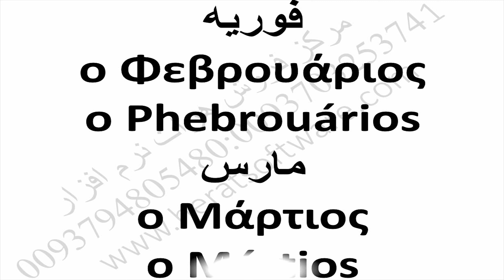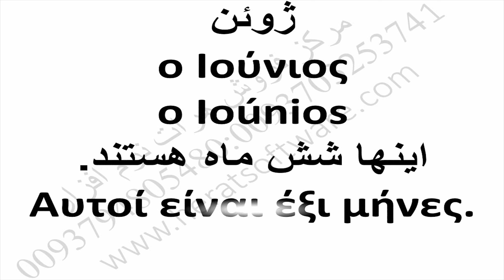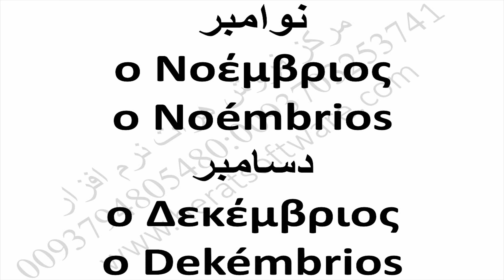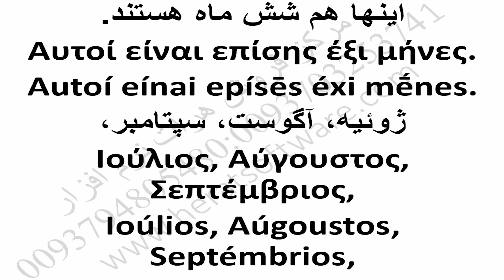Greece Language Learning آموزش زبان یونانی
Greece Language Learning آموزش زبان یونانی درس 11